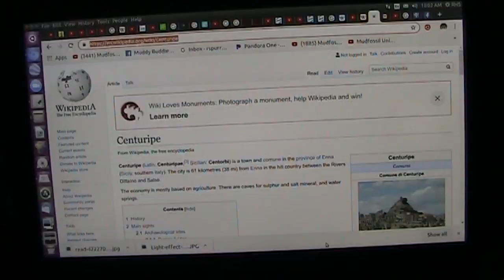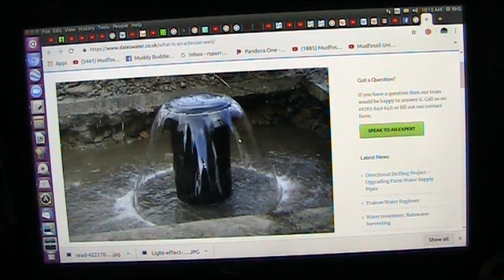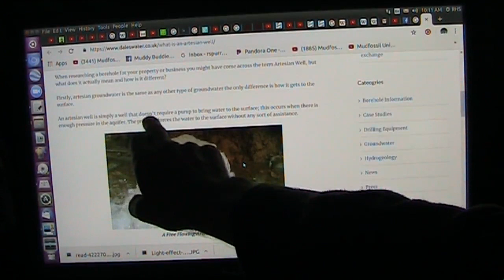Living on a Giants Dead Body